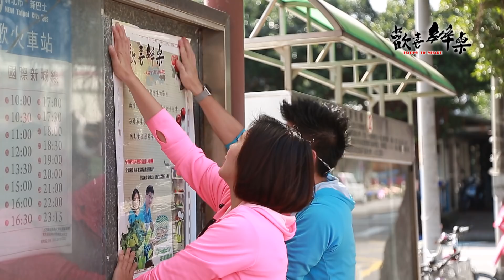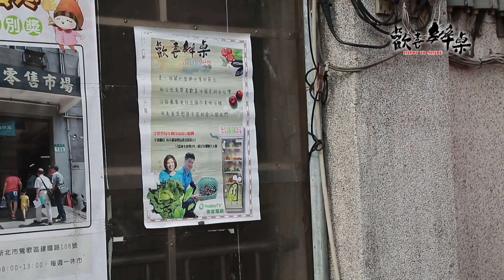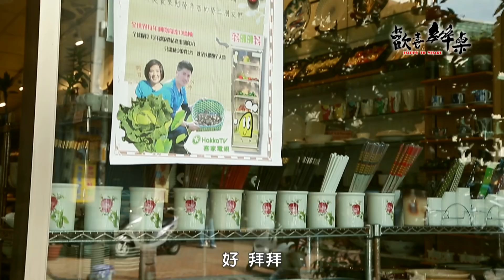《歡喜辦桌》EP25：陶瓷工人--承繼了中華藝術之美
大家都知道，傳統產業是過去創造台灣經濟奇蹟的中堅力量，而陶瓷業，更是在辛苦的勞工手裡，一點一滴親手捏製烘燒出來的非凡事業它不但承繼了中華藝術之美，同時也展現了台灣人吃苦耐勞的精神!可現如今傳產式微了，陶瓷業何去何從﹖又或許它可破繭而出另闢生路，開創另外一個奇蹟呢!